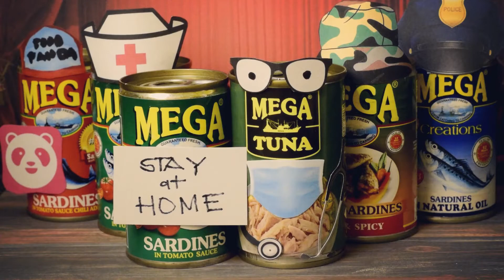MEGA FRONTLINERS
This creative video was dedicated to all fronliners during Enhance Community Quarantine caused by pandemic COVID19. Meanwhile, it MEGA SARDINES was used to represent the survival foods for the health crisis and encouraged everbody to STAY AT HOME.